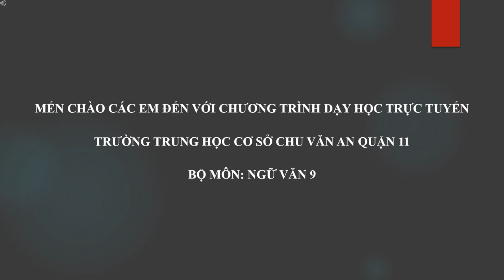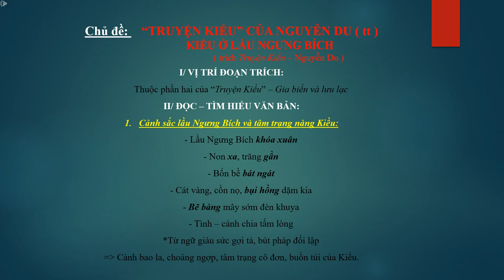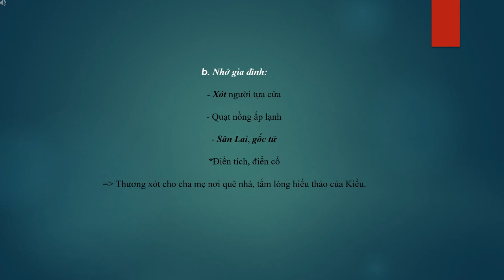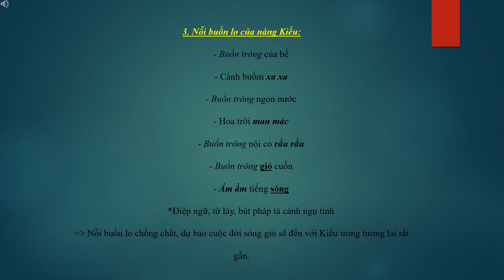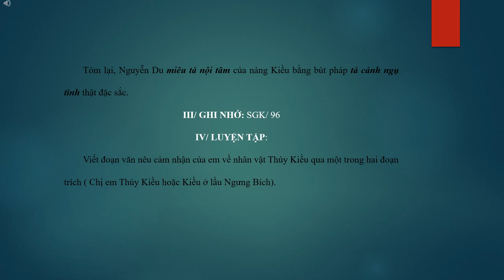NGỮ VĂN 9 (Tuần 6 / HK1) - Đoạn trích - KIỀU Ở LẦU NGƯNG BÍCH